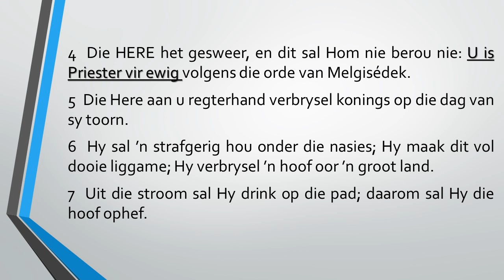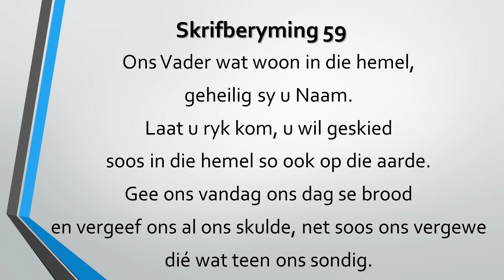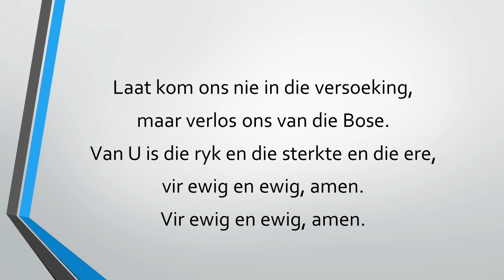Hemelvaart 18 Mei 2023